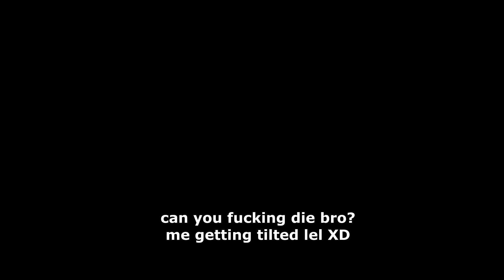Skyness - Best moments vol. 2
All highlights are from my stream :P